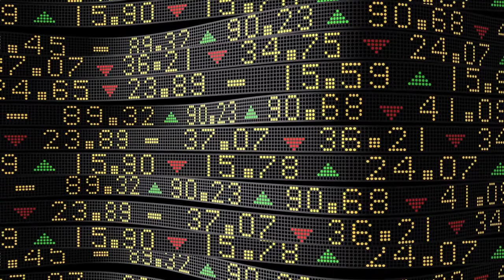Languages and Linguistics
Dr Sam Hellmuth, Senior Lecturer in Languages and Linguistics, shares a brief introduction into studying Languages and Linguistics at the University of York.